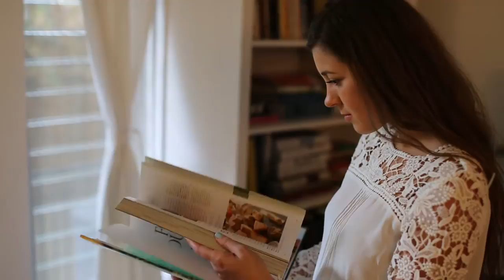My Life in Vogue Judith Jones